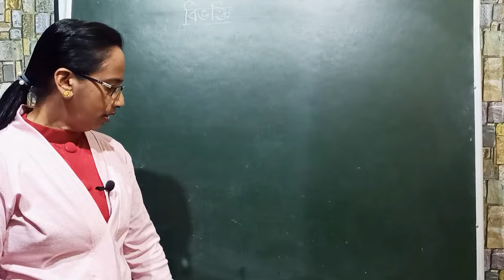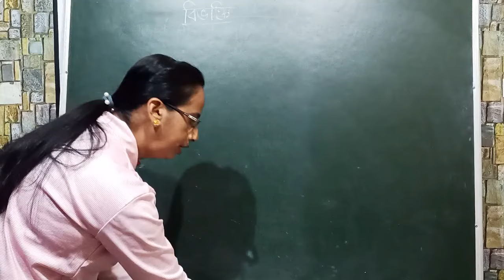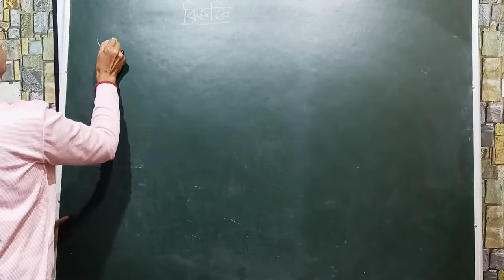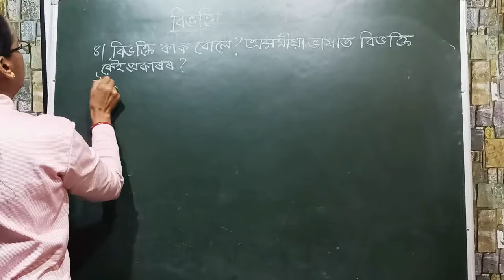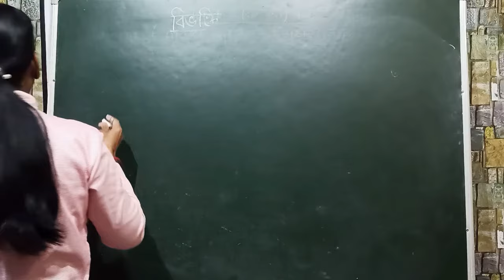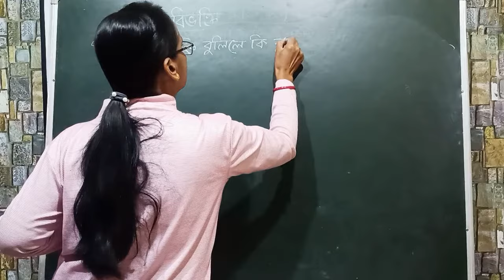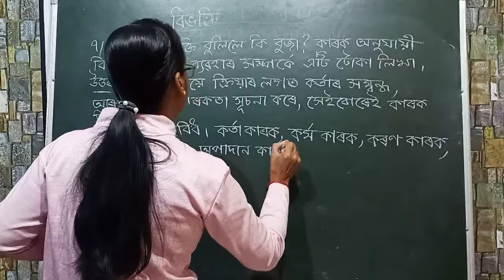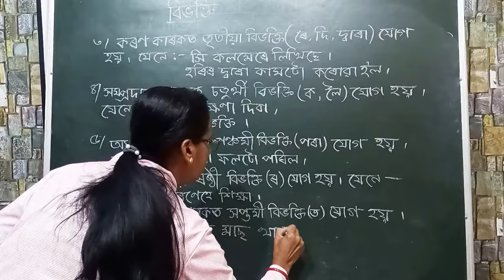Assamese Grammar: বিভক্তি | HS Previous Years Questions (1999-2022)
This video covers all the previous years questions (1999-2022) from HS exam for the topic: বিভক্তি (bibhokti)

Common HS questions
Important HS questions
Previous Years HS questions
Previous Years Questions HS
HS PYQ
HS PYQs
Bibhokti
Bivokti